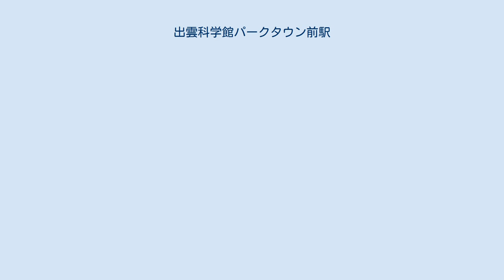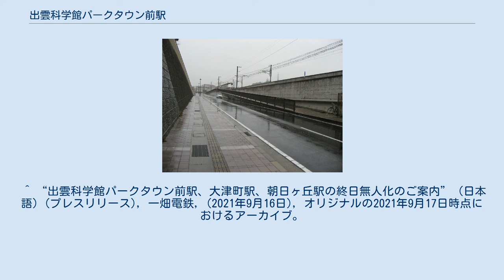出雲科学館パークタウン前駅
道路側から見た駅 出雲科学館パークタウン前駅（いずもかがくかんパークタウンまええき）は、島根県出雲市今市町に位置する一畑電車北松江線の駅である。
 車内の運賃表示器、整理券の表示は「出雲科学館」となっている。
 松江方面に向かって左側に単式ホーム1面1線を有する半高架駅（停留所）。
南側に山陰本線が並行する。
基本的に無人駅だが、平日の6時59分から8時24分までは駅員が配される（ただし学校の休業期間を除く）。
 1日平均の乗降人員は以下の通り。
ISBN 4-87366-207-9 ^ 「鉄道記録帳」『RAIL FAN』第49巻第10号、鉄道友の会、2002年10月号、 23頁。
 ^ “出雲科学館パークタウン前駅、大津町駅、朝日ヶ丘駅の終日無人化のご案内” (日本語) (プレスリリース), 一畑電鉄, (2021年9月16日), オリジナルの2021年9月17日時点におけるアーカイブ。
2021年9月17日閲覧。